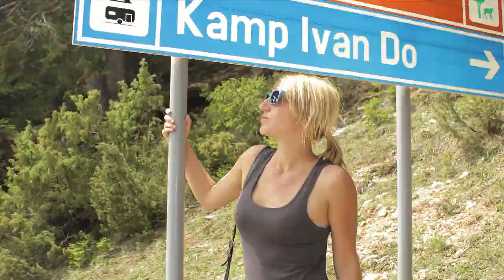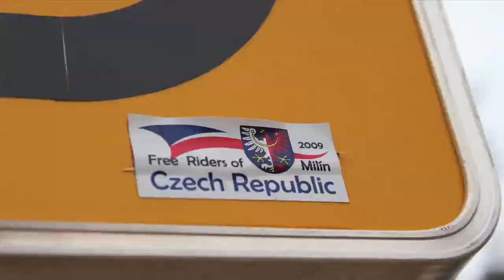myloghassomethingtotellyou or We went to Mt. Durmitor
Trip to Mt. Durmitor, Montenegro. Watch in HD!